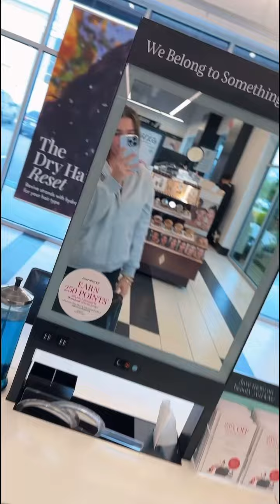I drove 2 hours away for this😭￼